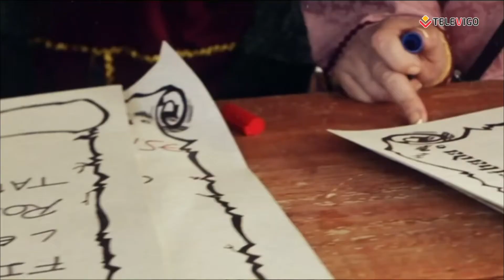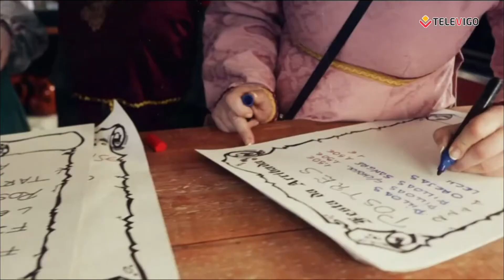PLATÓ ABIERTO 13 10 2021 - Carlos Gómez y Marcos Fernández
Hoy vamos a comenzar a tener invitados en nuestro plató SIN mascarilla, después de 19 meses haciendo el programa con videollamadas y mascarillas.

Y nuestro primer invitado será el alcalde de Baiona, Carlos Gómez, que hará un balance de su gestión al frente del municipio y comentará alguna de las novedades que está preparando.

Después conectaremos con nuestro veterinario favorito, Marcos Fernández del Centro Veterinario Navia, que nos comentará las nuevas especies que pasarán a considerarse "invasoras" en nuestro país.